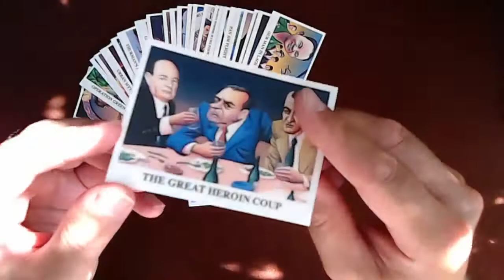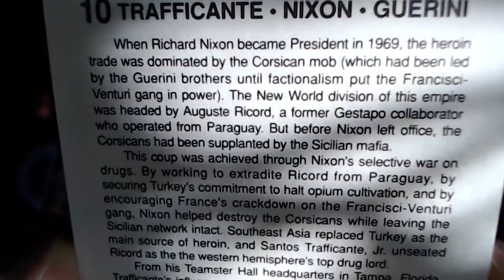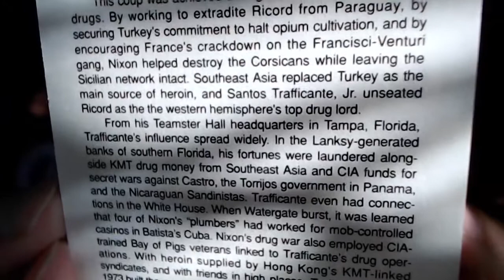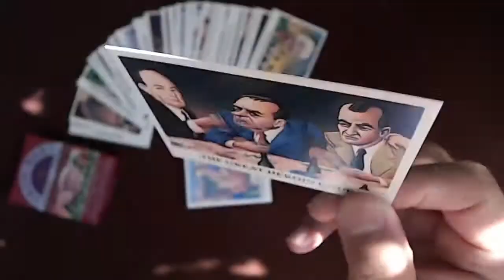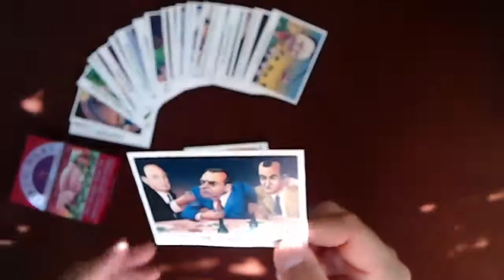Drug Wars Trading Cards: Card #10: Trafficante / Nixon / Guerini, The Great Heroin Coup (Eclipse)